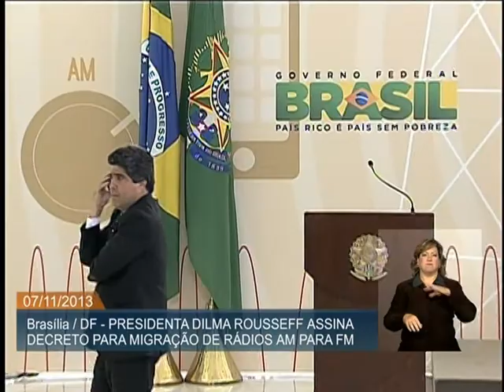Dilma assina decreto que autoriza migração de rádios AM para FM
ATIVIDADES DA PRESIDENTA - 07.11.13: Nesta quinta-feira (7), Dia do Radialista, a presidenta Dilma Rousseff assina decreto que autoriza a migração das emissoras de rádio AM para a faixa FM. A medida é uma reivindição do setor para melhorar a qualidade das transmissões, que na faixa AM são prejudicadas pelas interferências. A faixa FM oferece maior qualidade de áudio e melhor recepção, possibilitando alcance por meio de telefones celulares e mais competitividade às rádios.